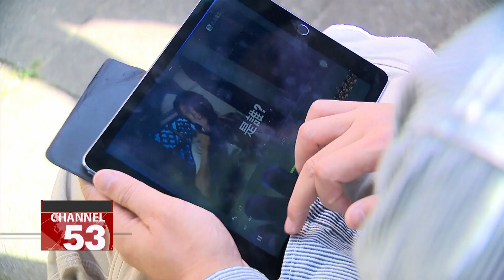Pros in full-time work take on extra freelance jobs to boost income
As inflation continues to rise, but salaries stagnate, many households feel a pinch on their budget. Now, figures suggest more and more professionals in full-time work are turning to freelance jobs, to boost their monthly income. The number of full-time workers taking freelance jobs grew by 20% in 2022. That’s according to a popular online platform matching freelancers to clients. We spoke to some of those professionals to find out more.

Mr. Lee stares at the screen. Speed is the name of the game, whether he’s applying special effects to a client’s video, adding subtitles, or editing the footage.

Mr. Lee
Editor
My salary now is NT$35,000-NT$40,000 a month. I rent an apartment in Taipei, so I have rent, I pay for all my own meals, and then there’s things like insurance, leisure… It all adds up to a lot of expenses.

Professional video editor, Mr. Lee, says inflation is making his living costs spiral. Now, alongside his full-time job, he’s started taking on extra freelance work.

Mr. Lee
Editor
One video is about NT$6,000. I usually do one a month. But sometimes when there are more jobs available, I do more – I once did three in one month, and earned NT$18,000.

Mr. Lee takes on as much work as he can, and his earnings fluctuate from month to month. Another creative professional in the same situation is Miss. Chiu.

As a graphic designer, Miss. Chiu’s full-time job pays her less than NT$40,000 a month. She earns an extra NT$10,000 to NT$20,000 each month with freelance gigs. Pay rises have lagged way behind inflation in the last two years. According to data from this freelancer’s platform, more and more professionals with full-time jobs are turning to freelance work to supplement their income: the demographic grew by 20% in 2022. Most can make NT$5,000-NT$15,000 a month through freelance projects.

Lu Hao-ting
Freelancer platform owner
Right now, we can see that the number of people in full-time work who take freelance jobs on the side has grown particularly. Last year the demographic grew by about 20%.

In this precarious economy, many employees are not holding their breath for a pay rise. More and more professionals are concluding that the freelancing lifestyle is the best bet to balance their budget.